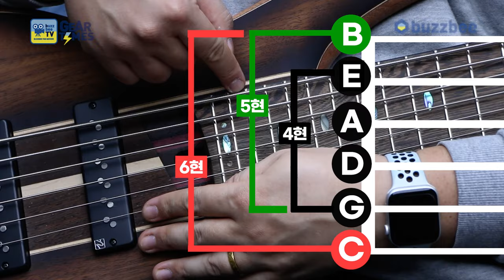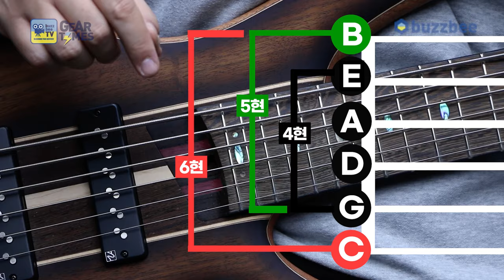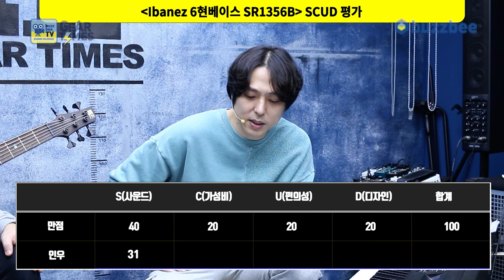[GearTimes 3920회] 아이바네즈 Ibanez 6현베이스 SR1356B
아이바네즈 Ibanez 6현베이스 SR1356B

0:00 오프닝
0:43 스펙(Spec)
2:59 사운드 테스트(Sound test)
7:52 시연 (Demo)
9:16 한줄평
9:57 점수